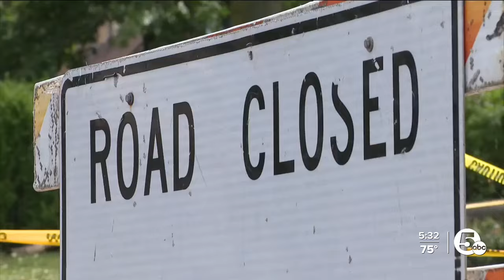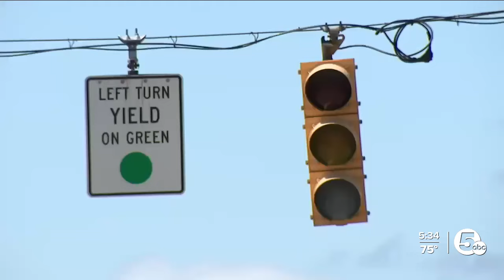Residents clean up storm damage; experts issue safety reminders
Following Tuesday's widespread severe weather, Northeast Ohioans continue cleaning up and getting their lives back on track.